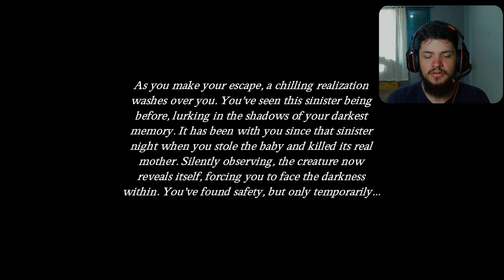ESSE JOGO DO BEBE É ARREPIANTE | THE TOUCH